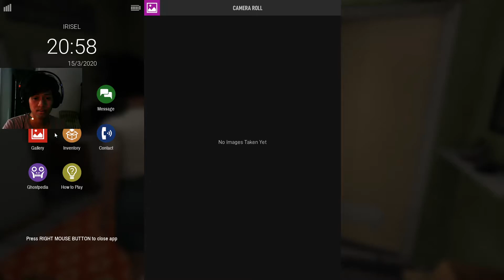DreadOut For Kids